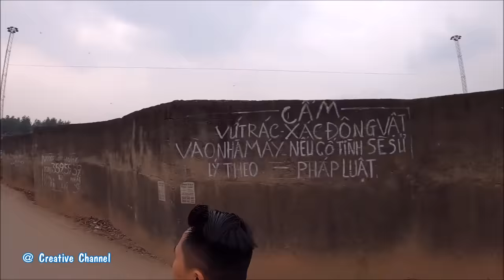Build Electric Cargo Bike Using 750W Reducer Brushless Motor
In this video, i Will Build a Electric Cargo Bike Using 750W Reducer Brushless Motor At home